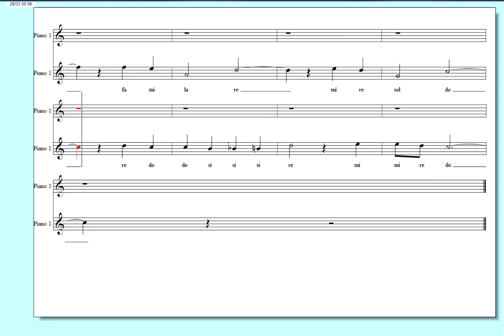Amapola para flauta